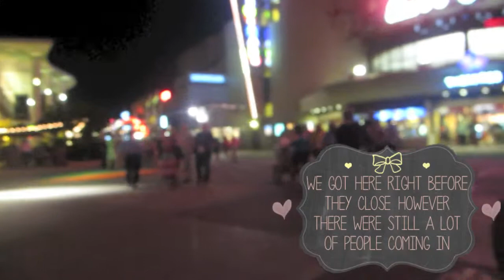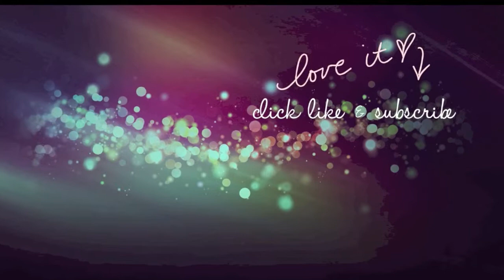BELIEVE 💗 FEB 25 2014 DAILY VLOG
Our last day in Florida. You just got to believe.

Welcome to our daily lives in Toronto Canada!  We are a new family, and first time parents to our adorable daughter Penny.  Follow us daily as we learn true life lessons of being parents and what being a new family is all about.

XOXO
❤ the Jukesies